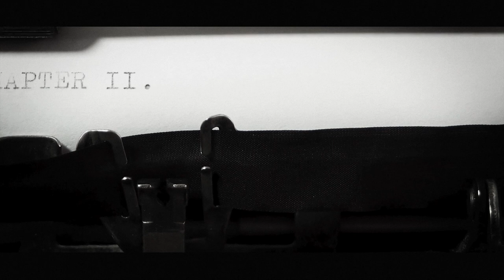Palmerpoon - Wendy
Artist: Palmerpoon
Lyrics and Melody: Palmerpoon
Producers: Theerameth Oatyimprai
Recorded at OWLYU Studio
Music video Directed by 26
Film and Editor : 26
Assistant camera: TTEOBOOKKI
Stylist : FABYLLA
Costume : 2seeyou

Neverland boy: Kasidech S.
Waris Sunpakit
Punpun Neesang
Bankbaboonn

“Wendy” Lyrics:

Forever young impossibly
You grab my hand out the room, enjoy a childhood
Cause neverland is not a home, my feet are tight
I need some new shoes

Responsibility is calling us
If I grow, You’re not, Then it's not our goal
You know

Wendy wanted to live alive
but not in neverland anymore
Wendy don't wanna lose her soul
With the expected by you

A mixture of malice
Disappointment and jealousy
I can't keep up with all of these
You can not hold me back from my dream

You know